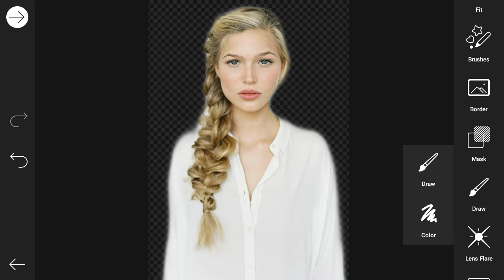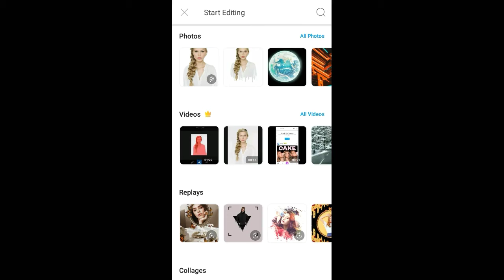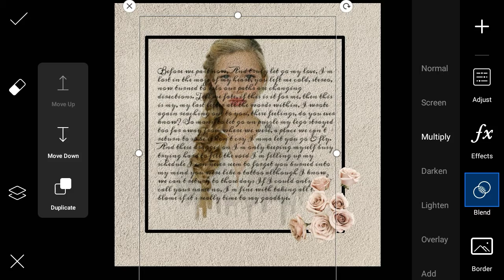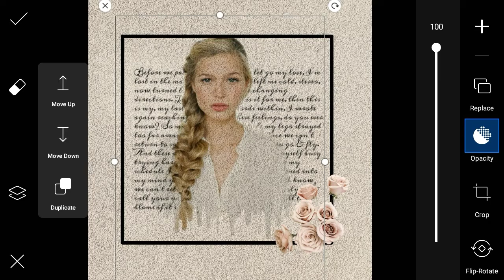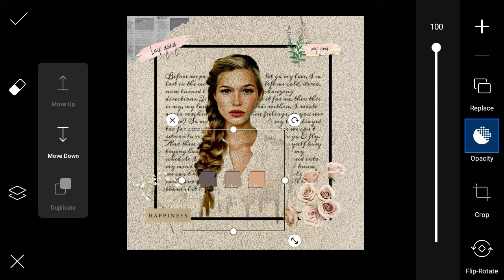Amazing Cartoon Frame Photo Editing | Cartoon Photo Editing Picsart | Picsart Editing tutorial 2020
New Cartoon Frame Photo Editing | Cartoon Photo Editing Picsart | Picsart Editing tutorial 2020

Hey everyone!    Here’s a new VIDEO !! Do us a favor and leave your reviews  in the comments section. Enjoy!

NOTE  FOR NEW VISITORS   :
             We daily  Uplode 1 or 2 new Picsart Tutorial .
                   Thankyou .

Welcome to   " Art creative mindz"  ! We're here to bring you the best  Editing videos on the internet!